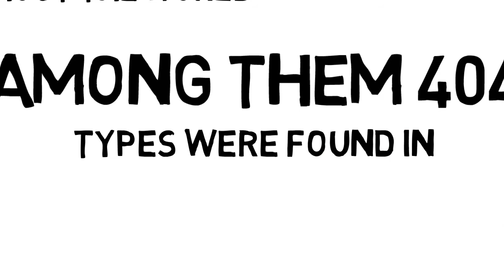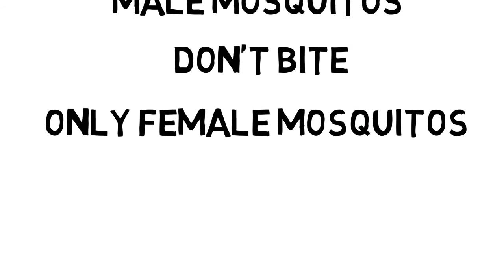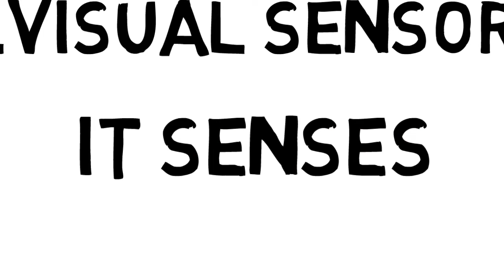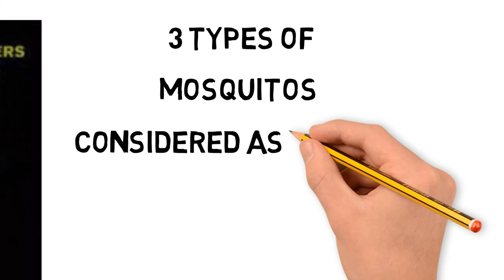Dengue - Mosquito facts